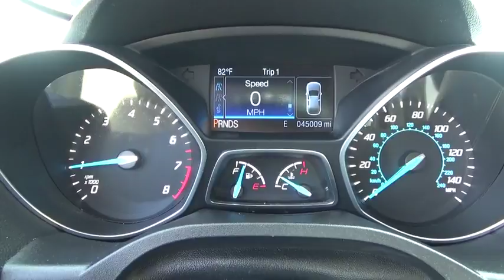2014 Ford Escape Niantic, New London, Old Saybrook, Norwich, Middletown, CT F2131N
UH                             Used 2014 Ford Escape available in Niantic, Connecticut at Crest Ford of Niantic. Servicing the New London, Old Saybrook, Norwich, Middletown, CT area.

Ford Escape 2014 SE Tuxedo Black CARFAX One-Owner. 1 Owner No Accidents!, JUST SERVICED, 4-Wheel Disc Brakes, 6 Speakers, ABS brakes, AM/FM radio: SiriusXM, Black Roof Side Rails, CD player, Cloth Buckets w/60/40 Split Rear Seat, Delay-off headlights, Dual Zone Electronic Automatic Temperature Control, Electronic Stability Control, Equipment Group 201A, Exterior Parking Camera Rear, Four wheel independent suspension, Front Bucket Seats, Front fog lights, Fully automatic headlights, MP3 decoder, Perimeter Alarm, Power Converter 110V Outlet, Power driver seat, Power steering, Power windows, Radio data system, Radio: AM/FM Single CD/MP3, Remote keyless entry, Reverse Sensing System, SE Convenience Package, Steering wheel mounted audio controls, SYNC Communications & Entertainment System, Tilt steering wheel, Traction control, Variably intermittent wipers, Wheels: 17 Alloy Sparkle Silver Painted Aluminum. Odometer is 11550 miles below market average! Come see why We are nicer in Niantic Awards:   * 2014 KBB.com 10 Best SUVs Under $25,000   * 2014 KBB.com Brand Image Awards Reviews:    * Get-noticed styling, great fuel economy and a powerful technology package are three good reasons you might find the Ford Escape is just what you want in a small crossover. Source: KBB.com   * Good performance and fuel efficiency; many high-tech features; agile handling; high-quality cabin; comfortable seating. Source: Edmunds   * The second year into it's gorgeous new look, the 2014 Escape is a Compact SUV that is an absolute head turner. A major departure from its previous generation, this Escape is refreshingly modern with sporty attitude. Further, the interior of the escape showcases impressive design, and high quality materials. It is one of the leaders in its segment for gas mileage, styling, and great technology as well. There are three trims available for the 2014 Escape: S, SE, and Titanium. Standard on all 3 models, is a generous assortment of standard features. You get a 6-Speed SelectShift Automatic, Power Windows and Door Locks, a Storage Bin under the floor, Touch Controls on the Steering Wheel, and Flat Fold Rear Seats. Plus, it comes with a 6 Speaker, AM FM Radio with CD, MP3 and Auxiliary Input, and a Communication and Entertainment System. The Base S Trim comes with a 2.5-Liter, 4-Cylinder Engine with 168 Horsepower that gets an EPA estimated 22 MPG in the City and 31 MPG on the Highway. Plus the base also comes standard with the MyKey system for parents of younger drivers. The SE and Titanium come standard with a 1.6-Liter EcoBoost engine, with an optional 2.0-Liter EcoBoost I-4 engine available instead. Bought as a two-wheel drive, the 1.6-Liter gets an EPA Estimated 23 MPG City and 33 MPG Highway, while the 2.0-Liter gets 22 MPG City and 30 MPG Highway. The S Trim can only be purchased as a two-wheel drive but the other two models give you the option of four-wheel drive as well. In terms of Safety, all models are standard equipped with Front and Rear Anti-Lock Brakes, AdvanceTrac with Roll Stability Control, and a Rear View Camera Come experience the 2014 Ford Escape for yourself today! Source: The Manufacturer Summary
Stock Number: F2131N, VIN Number: 1FMCU9GX2EUB74771, Style Name: 4X4 SE, Make: Ford, Model: Escape, Model Year: 2014, Type: SUV, Vehicle Trim: SE, Exterior Color: TUXEDO BLACK, Body Type: SUV, Compressor: Intercooled Turbo, MPG Automatic City: 22, MPG Automatic Highway: 30, Engine Description: 1.6L I4 16V, Fuel Type: Gasoline, Fuel Induction: Direct Gasoline Injection, Valves Per Cylinder: 4, Aspiration: Turbocharged, 4WD Type : Automatic Full-Time, Differential Limited Slip: Brake Actuated, Driven Wheels: Four-Wheel, Locking Hubs: Permanent, Transmission: 6-Speed Automatic, Wheels Rims: Silver Aluminum, Wheels Spare Rim Type: Steel, Drive Train Type: 4WD, Independent Suspension: Four-Wheel, Stabilizer Bar: Front And Rear, Clock, Compass, External Temp, Low Fuel Level, Tachometer, Trip Computer, Front Wipers: Variable Intermittent, Privacy Glass: Deep, Rear Defogger, Rear Qtr Windows: Wiper Park, Rear Wiper: Fixed Interval, Antenna Type: Integrated Roof, Audio System: Siriusxm AM/FM/Satellite, Speakers: 6, Drivers Height: Power, Drivers Lumbar: Power 2-Way, Drivers Power: 8, Seating Capacity: 5, Front Seat Type: Bucket, Upholstery: Cloth, Center Armrest, Folding: Fold Forward Seatback, Center Console: Full With Covered Storage, Cruise Control, Cupholders: Front And Rear, Door Pockets: Driver, Passenger And Rear, Overhead Console: Mini With Storage,